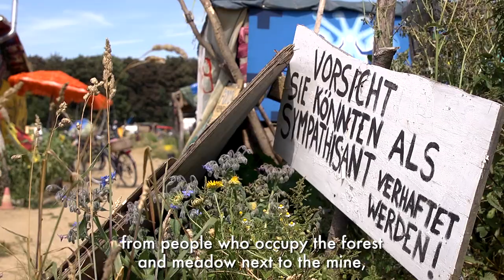Ende Gelände. Introducing.... Antje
Antje lives right next to the huge lignite coalfields of the Rhineland. Find out why she's supporting Ende Gelände - a daring act of mass civil disobedience to endcoal. When you're in a hole, stopdigging.